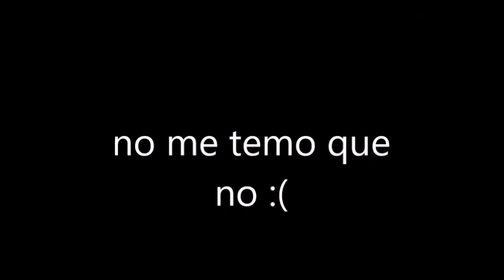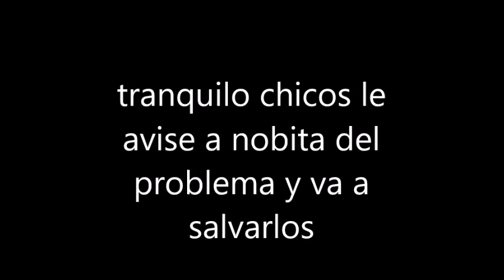The Mighty Ones:la rosa puede ser peligrosa - PARODIA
primera parodia que dura 10 minutos
este video es para entretener